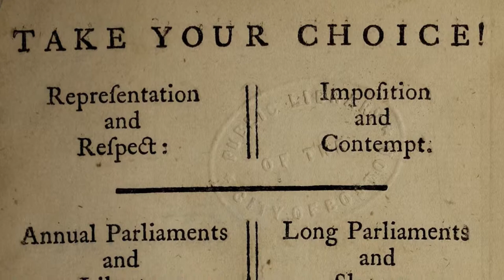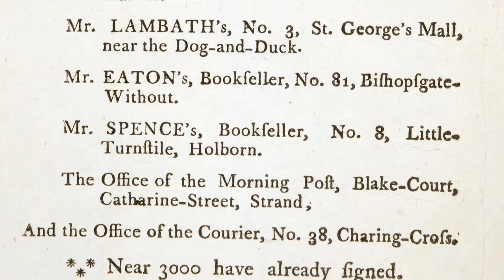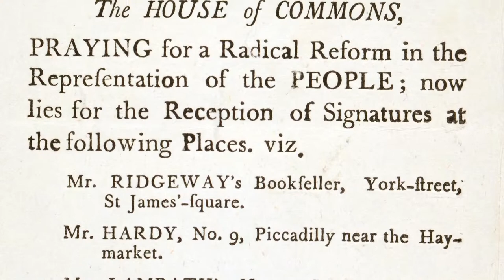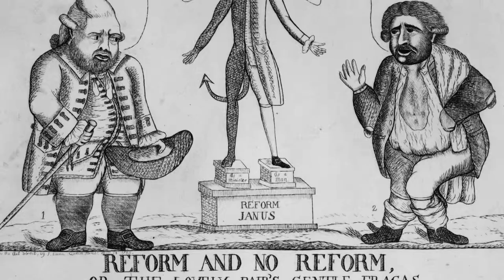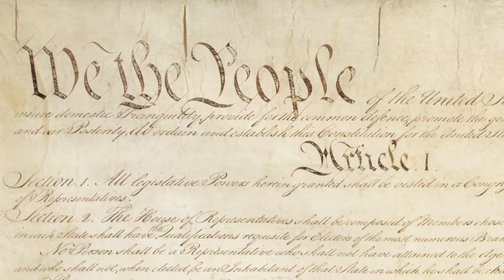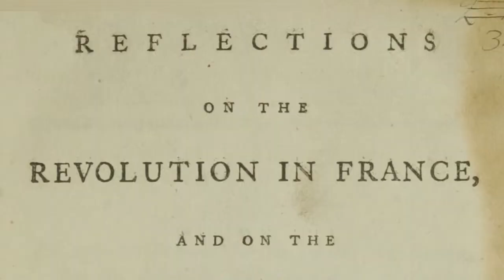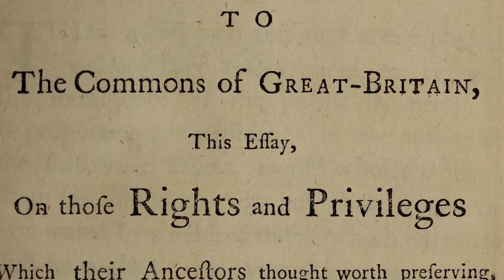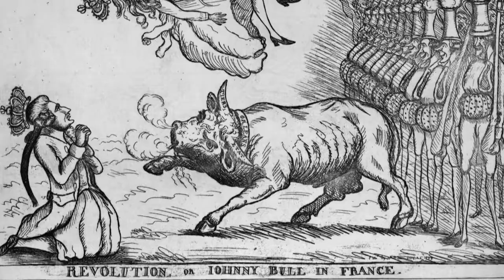Free Britons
Short film about radicalism, patriotism and political reform in eighteenth century Britain.

Featuring Prof Linda Colley, Joanna Innes and Prof Frank O'Gorman

to explore related articles, blogs and podcasts.

Part two, Ruling the Waves, will be available to watch online in the next few days.

If you would like to help publish the final part of the series or would like to pay something for the content you have already watched please click on the following PayPal